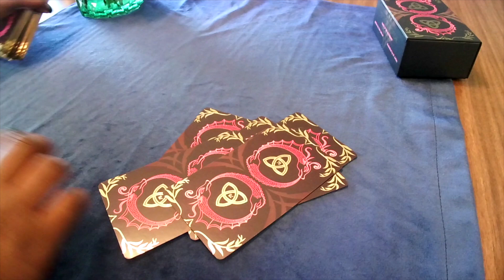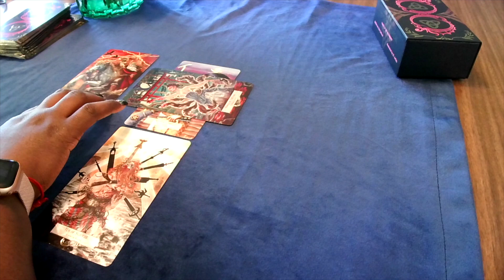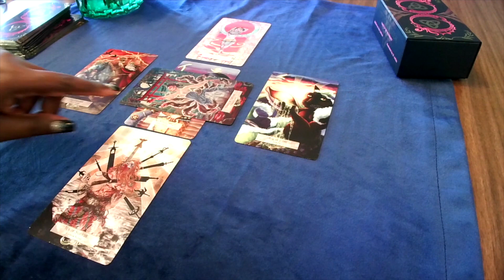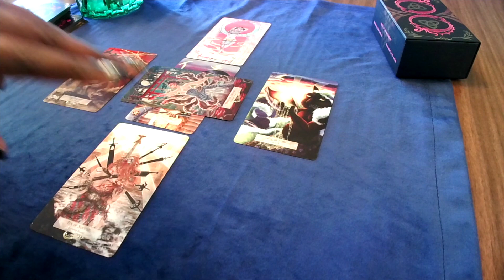Unmasking the protestors